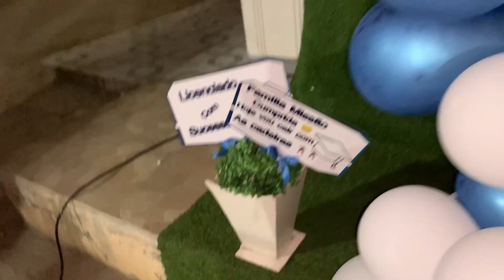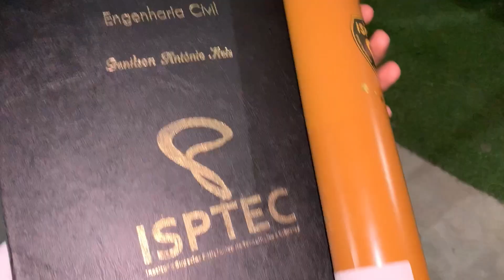VLOG: escola e jantar da licenciatura do meu tio.// daisy reis.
“PORQUE EU SOU UM REIS E PARA TODO REIS , MISSÃO DADA É MISSÃO CUMPRIDA!”❤️

espero que esteja tudo bem com vocês e que gostem do vídeo.🤍// eu acho que vocês sabem que o dia de postar vídeos aqui no youtube é às quintas-feiras, mas como estou há muito tempo sem postar,postei hoje mesmo.(terça-feira)
ig , sigammm muitooo, estamos quase a bater 3k lá no ig!
caso o vídeo tenha boa recepção,terá mais vlog aqui, eu ainda não sei gravar vlog,todavia com o tempo vou aperfeiçoando!
AMO-VOS MUITO E QUE DEUS VOS ABENÇOE!🤍